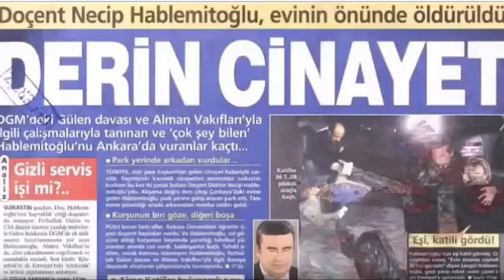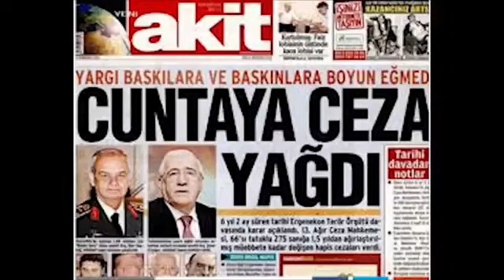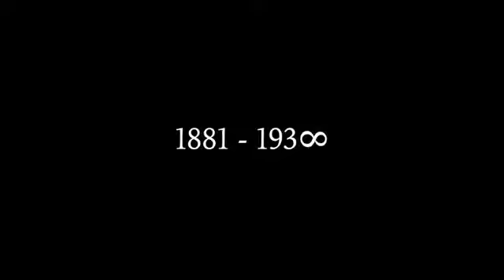Ne Mutlu Türküm Diyene!!!